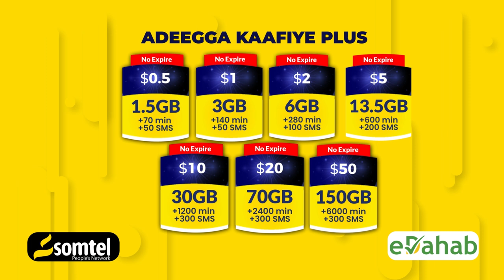Wasiirka Cadaalada "Amb Carab waxaan ku Lee yahay Masuuliyada ilaaheey haakuu Fududeeyo"